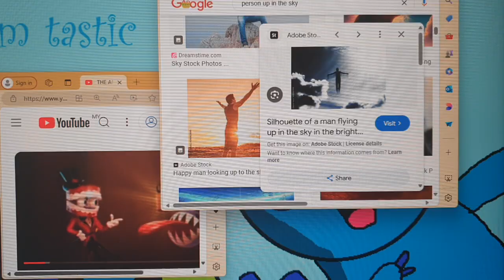EP 6 Phonics R-V | The amazing digital circus learn as you play | SINGATOONS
Can we learn About the Phonics the amazing digital circus learn as you play To The Alphabet Words